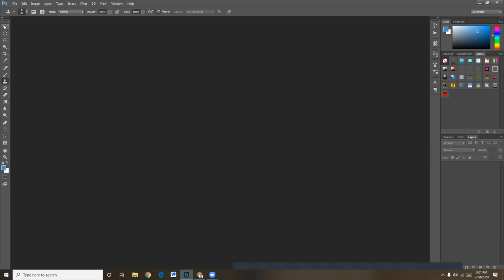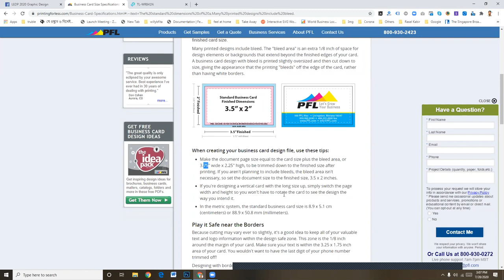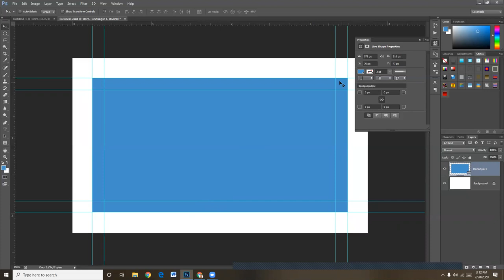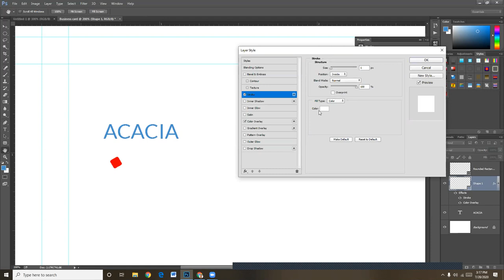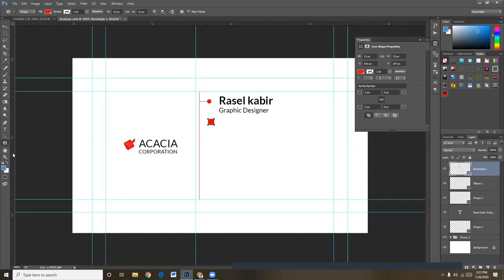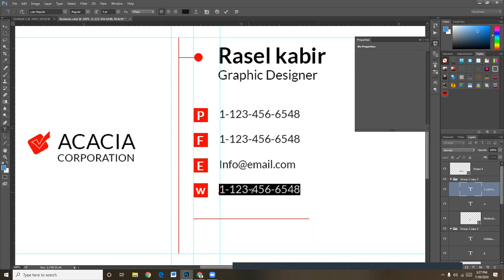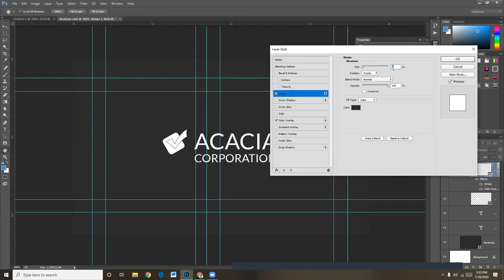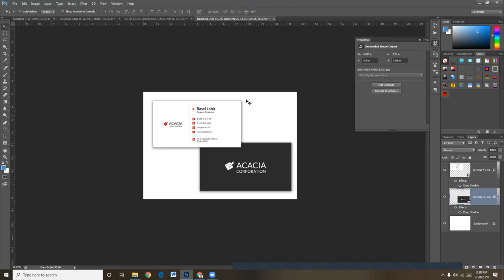Business Card Design ( LEDP Class) Adobe Photoshop